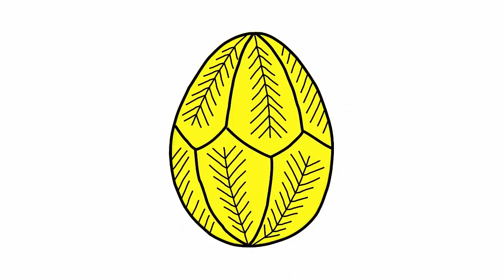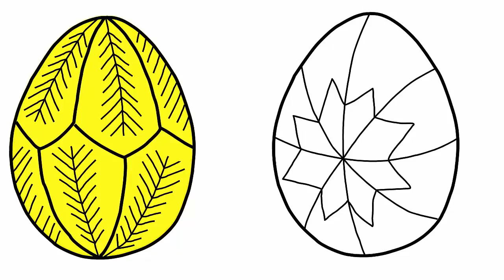Як намалювати писанку, малюємо красиву писанку крок за кроком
Писанка на цей місяць стала нашим супутником. Сьогодні ми знову будемо учитись як намалювати красиву писанку.
0:15 Спочатку намалюємо контур яйця. А хто малює відразу на яйці, то він цей крок пропускає.
0:17 Далі малюємо пелюстки від верху до середини яйця. Ці пелюстки великі і загострені до низу.
0:18 Подібні пелюстки малюємо від середини писанки до нижнього краю.
0:21 В середині кожної пелюстки малюємо лінію зверху до низу. А з обох боків лінії малюємо маленькі лінії. Це у нас вийде щось подібне на гілки ялинки. Це символи писанки. Таке гілочки малюємо в усіх пелюстках.
1:05 Зафарбуємо нашу писанку в жовтий колір. Витремо зайву фарбу. Ось таку писанку ми намалювали.
Далі намалюємо ще одну писанку з іншим візерунком.
1:20 Знову малюємо контур яйця.
Тепер олівцем малюємо геометричний візерунок на писанці.
1:25 Спочатку малюємо лінії, що розділяють писанку на чотири частини. А тоді малюємо візерунки в середині цих чотирьох частин. На завершення намалюємо квіточку в кожній частині по середині геометричного візерунка.
Наступну писанку малюємо подібним чином, але з іншим візерунком. Зрештою, кожному можна намалювати свій візерунок і мати свою, унікальну писанку.